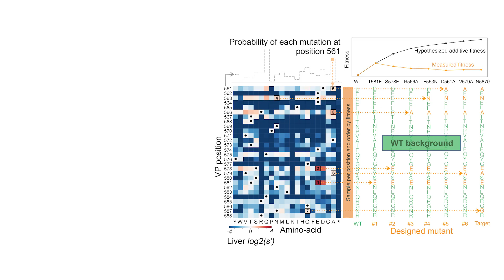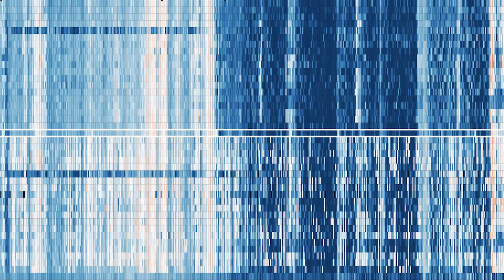AAV Capsid Engineering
Wyss researchers have created a high-throughput platform to generate an Adeno-associated virus 2 (AAV2) library containing 200,000 variants, each carrying a distinct mutation in the virus capsid protein. Their analysis identified capsid changes that enhanced “homing” potential to specific organs in mice and virus viability, as well as a new protein hidden in the capsid-encoding DNA sequence. Credit: Wyss Institute at Harvard University